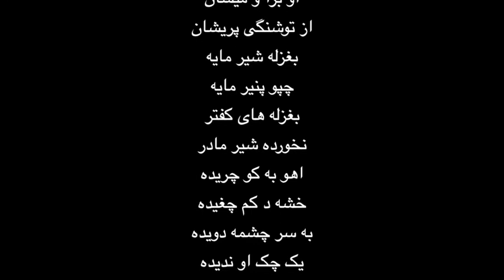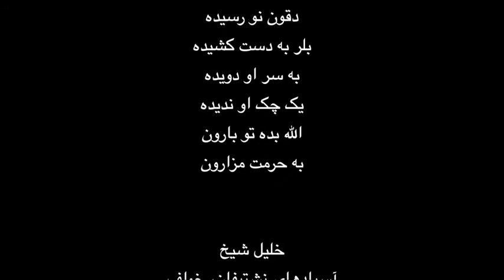KHALIL SHEIKH - Maghâm BARAN | خلیل شیخ - مقام باران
الله بده تو باران
به حرمت مزاران
گلهای سرخ لاله
از توشنگی مناله
گندم کهدسینه چاکه
یک گز به زر خاکه
او بزا و میشان
از توشنگی پریشان
بغزله شیر مایه
چپو پنیر مایه
بغزله های کفتر
نخورده شیر مادر
اهو به کو چریده
خشه د کم چغیده
به سر چشمه دویده
یک چک او ندیده
دقون نو رسیده
بلر به دست کشیده
به سر او دویده
الله بده تو بارون
به حرمت مزارون

خلیل شیخ

آسبادهای نشتیفان

اسفند هزار و سیصد و نود و پنج